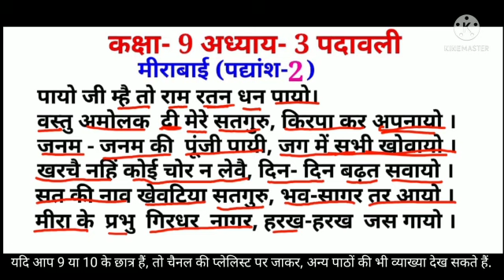कक्षा-9 अध्याय-3 पदावली (पायो जी म्है तो राम रतन धन पायो) की व्याख्या।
# RAJGURUJI_SHUKLAPUR
कक्षा-9 अध्याय-3 पदावली के दूसरे पद्यांश (पायो जी म्है तो राम रतन धन पायो) की व्याख्या।